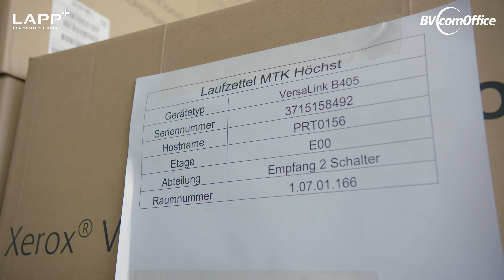BV-comOffice und Lapp Drucker Rollout varisano Kliniken (Kurzversion)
Zusammen mit der Lapp OHG hat die BV-comOffice die varisano Kliniken mit über 700 neuen Xerox Drucksystemen ausgestattet.